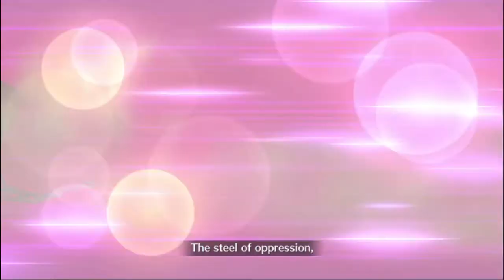Gilgamesh's Calamity: Death by SNU SNU (FGO NA JOKE Babylonia Medb Run)